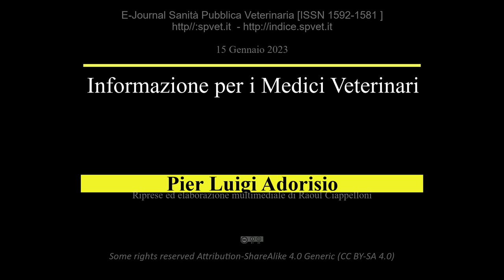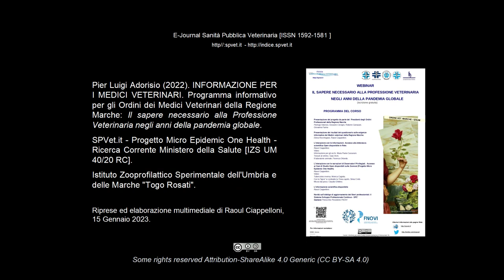Pier Luigi Adorisio. "Informazione scientifica per i Veterinari e cratteristiche relazionali"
Intervento del Presidente dell'Ordine dei Medici Veterinari della Provincia di Ancona sull'accesso all'informazione scientifica per i Liberi Professionisti  nell'ambito di un Progetto basato su Open Science.